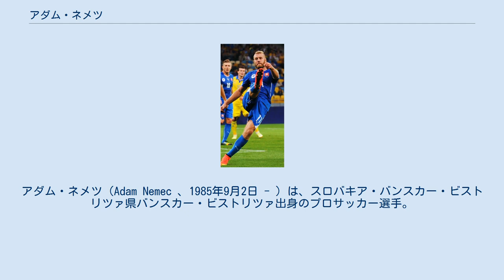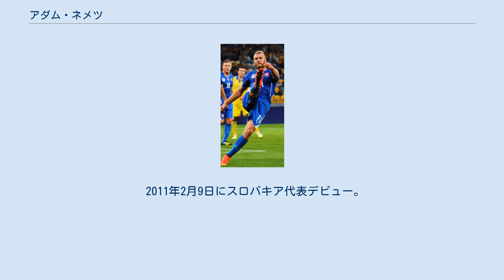アダム・ネメツ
FCエルツゲビルゲ・アウエの選手
アダム・ネメツ（Adam Nemec 、1985年9月2日 - ）は、スロバキア・バンスカー・ビストリツァ県バンスカー・ビストリツァ出身のプロサッカー選手。
スロバキア代表。
 2007年8月、FCエルツゲビルゲ・アウエに1年間のレンタル契約で移籍。
 2008年6月11日、KRCヘンクに4年契約で加入。
 2009年7月28日、1.FCカイザースラウテルンに3年契約で移籍。
 2012年1月27日、FCインゴルシュタット04にシーズンいっぱいの契約で加入。
 2012年7月24日、1.FCウニオン・ベルリンに2年契約で加入。
2013年12月、契約を2年延長。
それからわずか5ヶ月後の2014年4月に来シーズンの戦力にカウントしないことを知らされた。
 2014－15シーズン前半で5試合に出場した後、双方合意の上で契約を解除した。
 2015年1月25日にニューヨーク・シティFCに加入。
加入当初はスタメンだったが、インパクトを残せなかったことで序列は徐々に低下。
結局、9試合594分間のプレーにとどまり無得点1アシストに終わった。
2015年8月31日、双方合意で契約を解除。
同日、移籍ウインドーの閉まる15分前にヴィレムIIに加入。
 2016年9月6日、FCディナモ・ブカレストに移籍。
 2018年8月27日、パフォスFCに加入。
2018-19シーズンは16ゴールを決め、リーグ得点王のタイトルを獲得した。
 2011年2月9日にスロバキア代表デビュー。